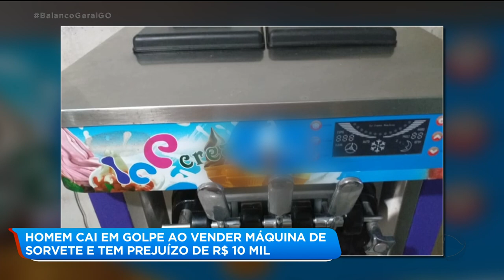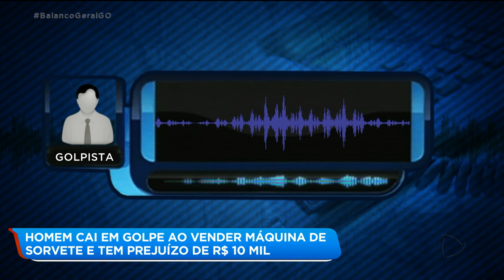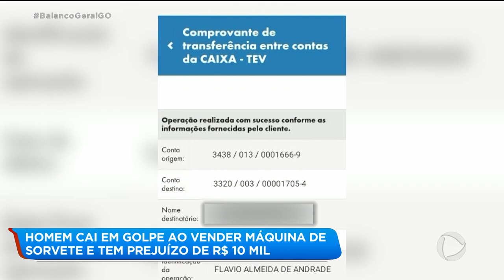HOMEM CAI EM GOLPE AO VENDER MÁQUINA DE SORVETE E TEM PREJUÍZO DE R$ 10 MIL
Nós vamos mostrar agora o caso de um homem que teve um prejuízo de R$ 10 mil reais durante a venda de uma máquina de sorvete. É que ele foi vítima de um golpe. O criminoso chegou a enviar pra vítima um comprovante falso de transferência bancária.